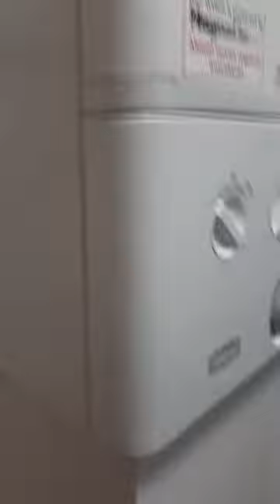128 Paget Street - Stunning 4 Bed